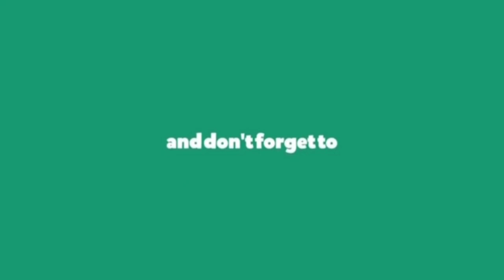Ya Robbibil Musthofa | Cover by Fitria Mustangadah ft. Sinta Nuriyah